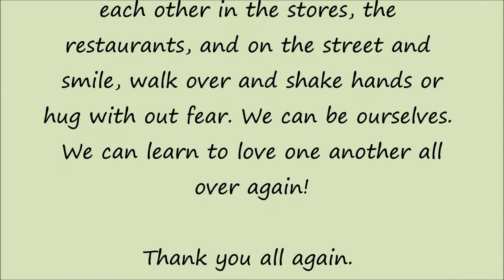BASSWOOD HIKING STICK #1, Nature Is Beautiful with Gunther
This is a different type of hiking stick. It's quite a bit larger in diameter then the others. But I think it makes a great looking stick. I did quite a bit with it so it took a few videos to show it all.

That's what I am trying to do is show more of what I do. I hope it works like I want it to. Please be patient with me. I really am trying to get this videoing thing down.

Nature Is Beautiful, Gunther, Hiking sticks, walking sticks, carving, canes